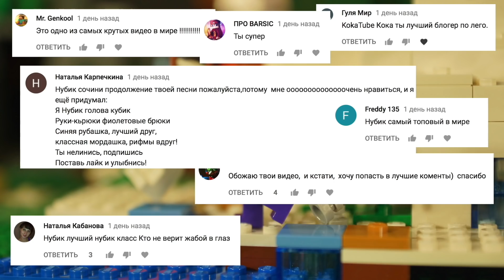ОГРОМНАЯ 💩 КАКУЛЯ и Лего Нубик Майнкрафт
КокаТуб Grossery Gang Лего Майнкрафт
Новые Серии про НУБика: goo.gl/WXAOb8
Играю в майнкрафт тут: goo.gl/HdQmYK